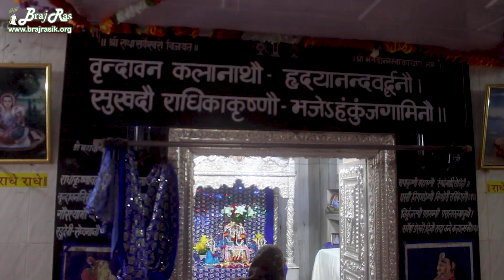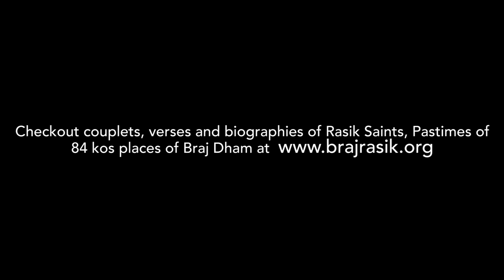Mahavani Gayan @ Pyari Kunj, Vrindavan - Nov 9, 2019 | Braj Ras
Radhey Radhey.